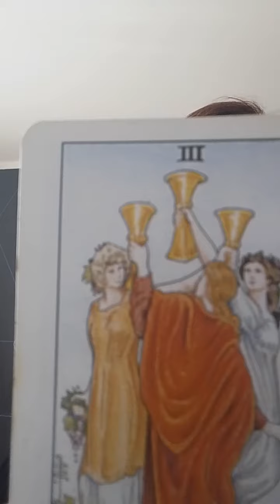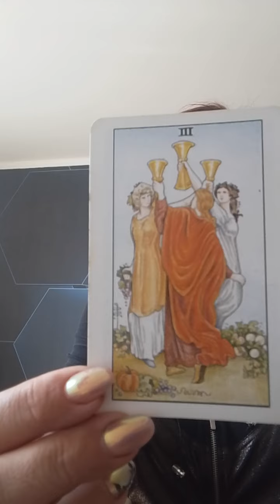прогноз дня на 7 июля 2024 карта дня